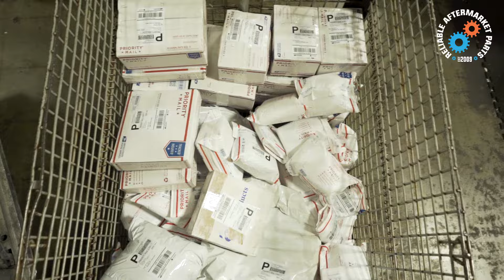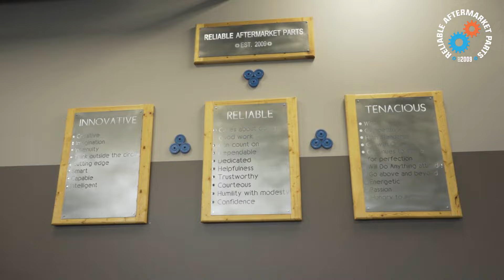Reliable Aftermarket Parts, Inc® - Our Name Says it All!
Take a peek inside the daily operations of Reliable Aftermarket Parts, Inc®!

OUR STORY

Reliable Aftermarket Parts is a worldwide leading supplier and distributor of aftermarket agricultural and construction parts. Our goal is to provide our customers with quality aftermarket parts that meet or exceed OEM specifications at competitive prices with top notch American based customer service, the best parts availability, and expansive global shipping option. We offer parts for all the top name brands as well as the harder to find equipment. While we started in agriculture parts, we have expanded into industrial, construction, and lawn and garden markets with plans to continue to develop and provide more options in other outdoor products and their accessories. Our tireless mission is creating winning solutions for aftermarket products via the internet.

Reliable Aftermarket Parts was founded in 2009 by president and owner, Tom “Junior” Salisbury, from a simple notion that we would be the first to offer quality products in a new way at competitive prices with a better guarantee of quality. Tom started with a small online store in his basement and a will to achieve tremendous progress in an industry stuck in traditional salvage yard thinking. We have grown enormously and continue to thrive because of his values and what they represent to us as a company. Reliable Aftermarket Parts’ core values are to be Reliable, Innovative, and Tenacious.

Reliable
Able to be trusted, dependable, and consistently good in quality or performance.

Innovative
Introducing new creative ideas, featuring new methods that are original in thinking.

Tenacious
Competitively growth oriented and determined to hold high standards with passion and energy.Reliable Aftermarket Parts is award winning as an accredited business with the Better Business Bureau and consistently a top seller on many of our more than 15 eCommerce platforms. We have been featured on the cover of Greater Lansing Business Monthly for receiving the 2013 Sales and Distribution Entrepreneur of the Year award. We have also been presented 2014 Michigan 50 Companies to Watch by Governor Rick Snyder and Michigan Celebrates Small Business. Additionally, we are honored to hold accolades from Independent Distributors Association Worldwide for the Heavy Equipment Industry category with Tom being a board member.  National Tractor Parts Dealer Association has also bestowed us with praises and membership. These honors propel us to continue to forge forward and fulfill our mission statement.

Sincerely,
-The Reliable Aftermarket Parts Team